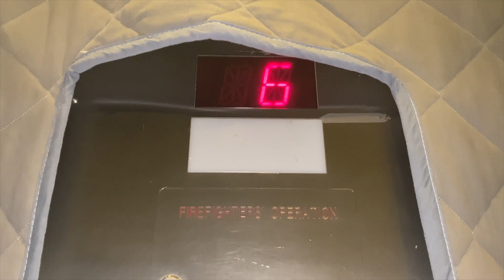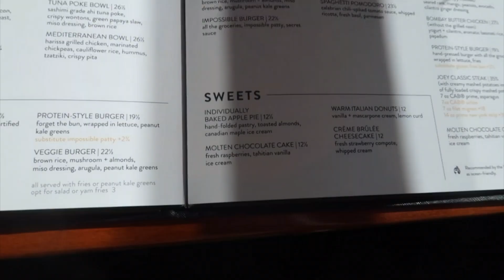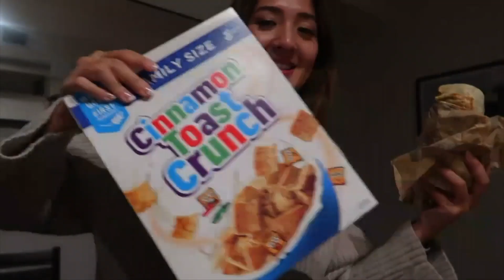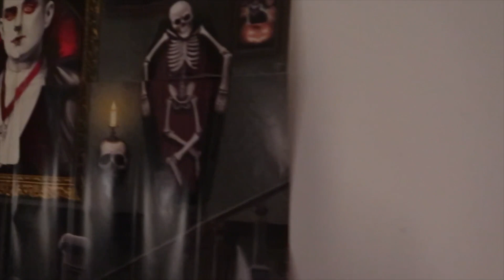TORONTO HALLOWEEN VLOG 2022 | costume parties, trying joey's for lunch, tiktok trends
hey guys and happy halloween! welcome to a spooky and halloween filled vlog! we're in toronto and we're heading to lots of costume parties! this year char and i dressed as suki and brian from the fast and furious :)

what were you guys for halloween??